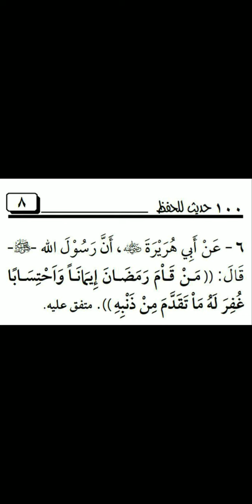Hadith6⃣le livre 100*Hadiths Authentique*pour la memorisation les hadiths courts Abou Idriss Touré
d'Ars austaz Abou Idriss Touré 19/01/2020